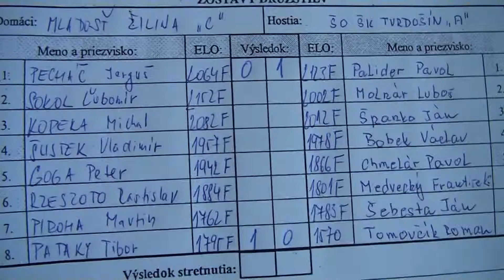6.8. Roman Tomovčík - Tibor Pataky 0 - 1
[Site "Žilina"]
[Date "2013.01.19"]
[Round "6.8"]
[White "Roman Tomovčík "]
[Black "Tibor Pataky"]
[Result "0-1"]
[ECO "D02"]
[WhiteElo "1570"]
[BlackElo "1795"]
[Annotator "Stockfish 2.3.1 JA 64bit (5m)"]
[PlyCount "68"]

{D02: 1 d4 d5 2 Nf3 sidelines, including 2...Nf6 3 g3 and 2...Nf6 3 Bf4} 1. d4
d5 2. Nf3 Nf6 3. g3 g6 4. Bg2 Bg7 5. O-O O-O 6. c3 Nbd7 7. Nbd2 {last book move
} c5 8. Re1 cxd4 9. Nxd4 (9. cxd4 $5 Nb6 10. Nb3 $11) 9... e5 $15 10. N4b3 a5
11. a4 Qb6 (11... Qc7 $5 $15 {looks like a viable alternative}) 12. e4 $11 dxe4
13. Nxe4 Nxe4 14. Bxe4 Nf6 15. Be3 Qc7 16. Bg2 Rd8 17. Qe2 Be6 (17... Ng4 18.
Red1 Rxd1+ 19. Rxd1 (19. Qxd1 $2 Nxe3 20. fxe3 Be6 $19) 19... Nxe3 20. Qxe3 $11
(20. fxe3 $143 Bh6 $17)) 18. Nc5 (18. Qb5 $142 $5 Nd5 19. Nc5 Nxe3 20. Nxe6 (
20. Rxe3 $6 Bf5 $11) 20... fxe6 21. Rxe3 $14) 18... Bd5 $15 19. Bxd5 Nxd5 20.
Ne4 (20. Qb5 b6 21. Ne4 Nxe3 22. Rxe3 h6 $15) 20... f5 21. Ng5 Rd6 (21... Qc6
22. Nf3 $15) 22. h4 (22. Qb5 $142 $5 {should be examined more closely} Rad8 23.
Bc5 $11) 22... h6 23. Nh3 (23. Nf3 Rad8 $17) 23... Nxe3 24. Qxe3 (24. fxe3 Rad8
25. Red1 Rxd1+ 26. Rxd1 Rxd1+ 27. Qxd1 Qb6 $17) 24... Rad8 $19 25. Qe2 Rd2 26.
Qb5 b6 (26... Qd7 $5 $19) 27. Qb3+ $17 Kh7 (27... Qf7 $142 28. Qxb6 R8d3 $17)
28. Kf1 $4 (28. Rad1 $142 $15 {was possible}) 28... Qc6 $19 29. Ng1 f4 (29...
Qh1 $142 {seems even better} 30. h5 Qxh5 31. Qxb6 Qh1 $19) 30. Rad1 $4 {the
position was bad, and this mistake simply hastens the end} (30. gxf4 $142 exf4
31. h5 gxh5 32. Rad1 $19) 30... fxg3 31. Rxd2 Rxd2 32. Re2 Rxe2 33. Kxe2 Qg2 (
33... Qe4+ $142 {makes sure everything is clear} 34. Kd2 gxf2 $19) 34. Qd1 (34.
Nh3 Qxh3 35. fxg3 Qxg3 36. Qxb6 Qg4+ 37. Kd3 Qd1+ 38. Ke4 Qxa4+ 39. Kd5 Qd7+
40. Ke4 Qg4+ 41. Kd5 $19) 34... gxf2 (34... gxf2 35. Kd3 fxg1=Q 36. Qxg1 Qxg1
37. b3 Qf1+ 38. Kc2 e4 39. b4 Qd3+ 40. Kc1 e3 41. c4 e2 42. b5 e1=Q#) 0-1